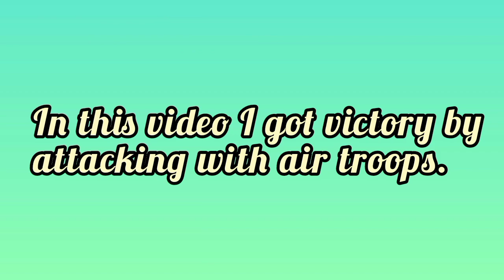BUILDER BASE 9 BEST AIR ATTACK STRATEGY//REPLAY GAMEPLAY 2023//CLASH OF CLANS//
Lets Attacking Clash Of Clans BH-9,
  (air attack new strategy)

       In this video I have uploaded some replay video of bh9 attacks.Please watch and enjoy.If you have any other suggestion or idea for next video,please let me khow in comments.I will show your comments.

1. Tha Fat Rat Monody🎶
2. The Fat Rat Unity🎶

  In this video:
   Your Query(Tags)
victory attack
bh9 best attack
max lvl troops attack
airattack plan
airattack new strategy
betaminion attack
dropship attack
babydragon attack
battlemachine attack
  Builder hall 9 best attack coc
  builder base 9 best ground attack
  builder base 9 best air attack
  Update builder base
  coc update  news